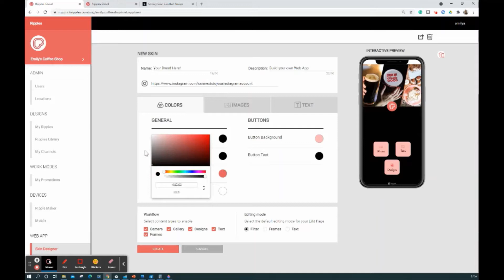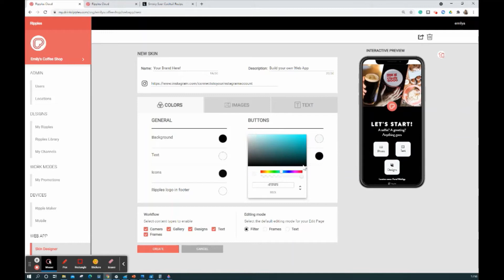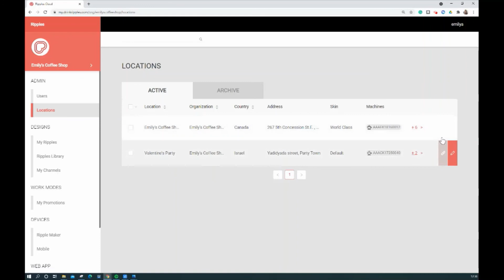Web App Builder Tutorial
A tool to build and create your own customized Ripples Web App